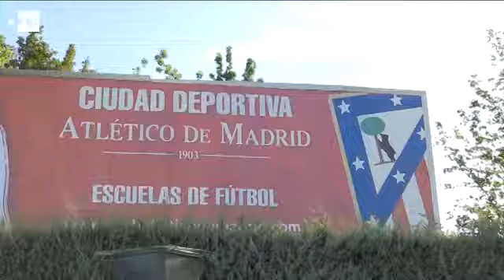Kazakh orphans visit Atletico Madrid facilities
Madrid, Aug 10 (EFE) (Image: Nacho Martin). - The Kostanay Orphanage Team from Kazakhstan, made up of orphaned boys aged 8-15 years old, traveled to Madrid and visited the sports facilities of Primera Liga team Atletico Madrid on Wednesday as a reward for having won their national orphanage league.